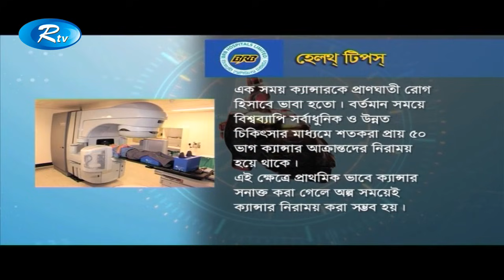Doctors Prescription | ডক্টরস প্রেসক্রিপশন | ফুসফুসের ক্যান্সার কারন লক্ষন | Rtv Health Program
Doctors Prescription | ডক্টরস প্রেসক্রিপশন | ফুসফুসের ক্যান্সার
কারন লক্ষন, প্রতিকার ও প্রতিরোধ
নিয়ে কথা বললেন ডাঃ.মুহামমাদ মোফাজজেল হোসেন

- Team RTV